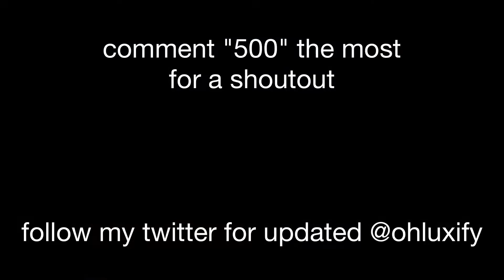Prada 💎 (Ft. The Fastest 60FPS Console Editor)